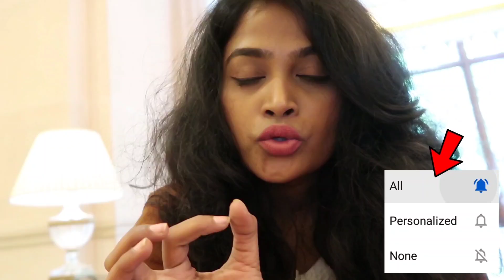Roberrt movie trailer and dboss fan made album song release updates|ರಾಬರ್ಟ್ ಟ್ರೈಲರ್ , ಆಲ್ಬಮ್ ಸಾಂಗ್